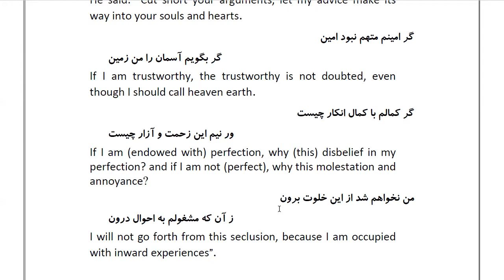Masnawi Rumi: In Farsi with English Translation: Part 27: The refusal of the vizier to interrupt